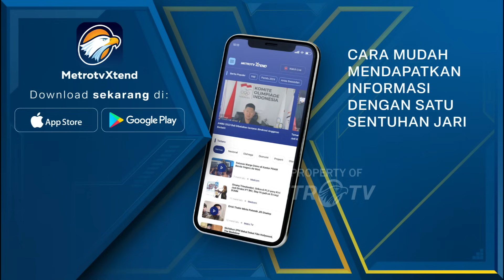Hasil Prediksi Kursi Partai di DPR-RI Versi Poltracking!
MetroTV, PDIP dan Golkar sama-sama berpeluang mendapatkan kursi Ketua DPR RI. Berdasarkan hasil real count KPU, PDIP masih memimpin perolehan suara terbanyak partai. Namun berdasarkan prediksi Poltracking PDIP akan memimpin perolehan kursi DPR RI.